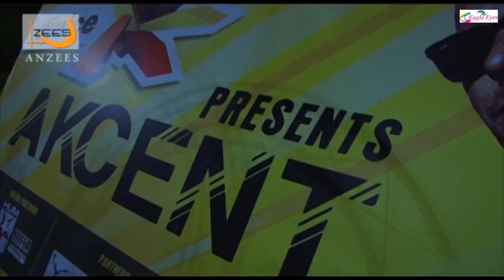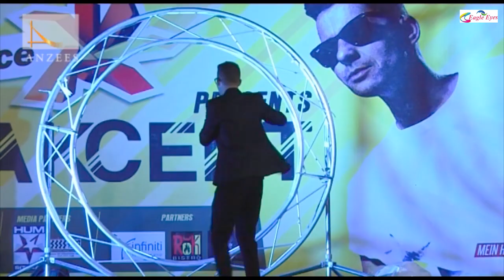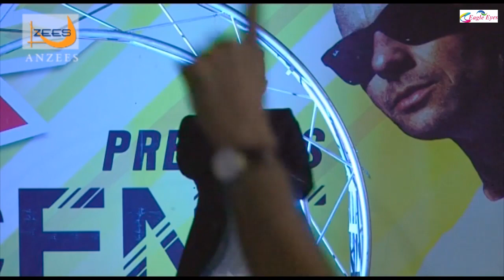Akcent Concert Live in Islamabad